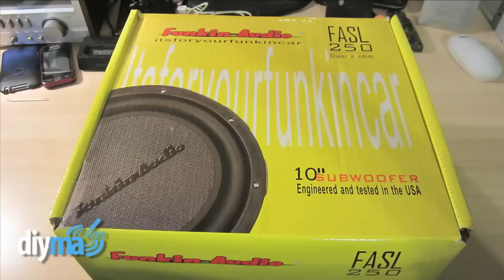Funkin' Audio 10inch FASL Review | DIYMA.com (Español)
Este es mi review del bajo Funkin Audio FASL.